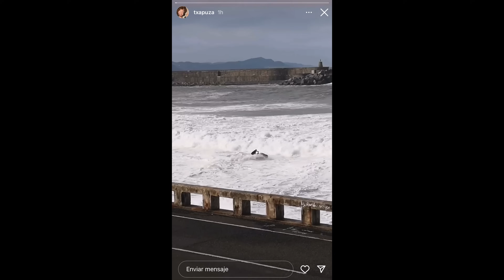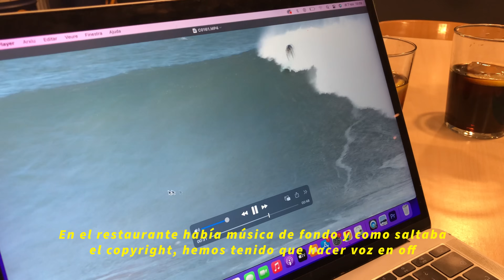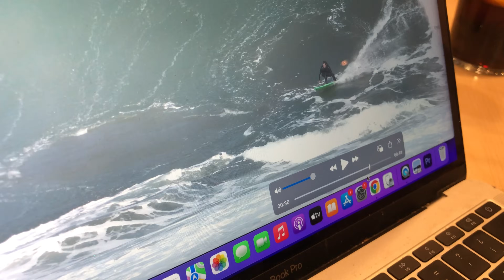Dia ÉPICO en ROKAPUTA *Qué LOCURA 🤯* | EPISODIO 10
ANTES DE NADA NOS GUSTARÍA QUE NOS HAGAS UN FAVOR... OS PEDIMOS QUE POR FAVOR LE DEIS LIKE, OS SUBSCRIBAIS O COMENTEIS LO QUE SEA EN ESTE VIDEO. SI NO LO DECIMOS HAY MUCHA GENTE A QUIEN SE LE OLVIDA Y LA VERDAD QUE NOS AYUDA DE MUCHO. MUCHÍSIMAS GRACIAS POR TODO Y ESPERO QUE DISFRUTEIS DEL VÍDEO 🙏🏽❤️.

-Contexto del vídeo ⬇️:

Qué locura de día (7/11/2022) 🤯. Difícil de explicar con palabras lo que fue el otro día. Tenía muchísimas ganas de un baño así y ese fue el día. Entramos al agua Kyllian Guerin y yo con la marea baja y estuvimos solos 1 hora y media. Las condiciones no eran las mejores pero allí estábamos. Al enchufarse el offshore las condiciones empezaron a mejorar considerablemente. Sabíamos que pronto iba a entrar todo el mundo y justo antes de que eso pasara, vimos entrar una serie grande por el fondo. Intenté remar la primera pero no llegué. Kyllian estaba abajo y la pilló él. En el momento en el que dejé de remar la primera porque no llegaba, solo deseaba otra ola detrás, y se me concedió el deseo. La remé, la bajé, pasé un escalón mortífero 😂☠️ y vi que empezaba a hincharse la ola. Tenía que ir para adentro. Visiones que duran segundos pero perduran hasta el final de tus días. Pero no todo fue bueno. Por desgracia la moto de Xabi Lopez acabó en las piedras y quedó muy mal parada. Mucho ánimo bro, no es nada fácil llegar hasta donde has llegado y que te pase algo así debe ser devastador 😔❤️.  Sabor un poco agridulce por esto. Al menos todo el mundo salió a salvo, bueno menos mi pie 😂. Muchas gracias a todas las personas con las que he compartí el line-up. FUE LA P*TA HOSTIA!!!🔥🔥🫶🏽🫶🏽

Gracias por la toma del dron 🚁: @kvijlin

-TABLAS USADAS EN EL VÍDEO:
HAV Gun 9,6

Muchas gracias de parte del team: Xavi & Alex 🤘🏽❤️
NO OS OLVIDEIS DE SEGUIRNOS EN INSTAGRAM